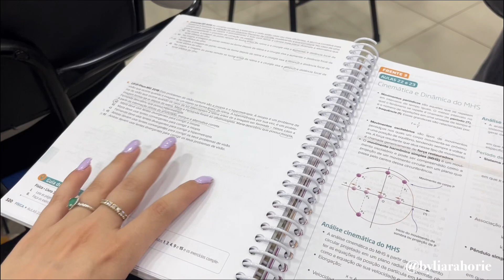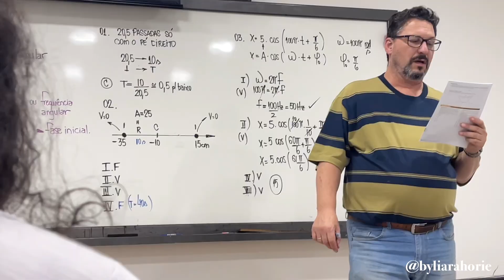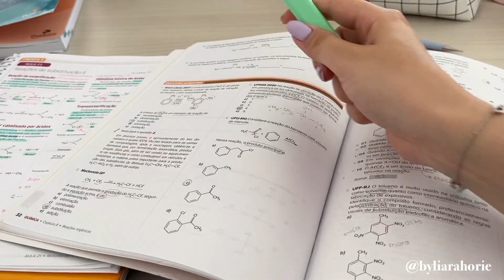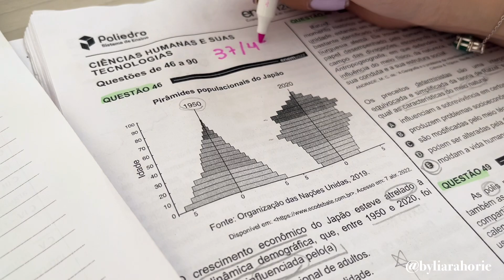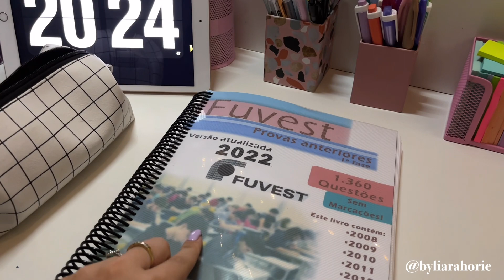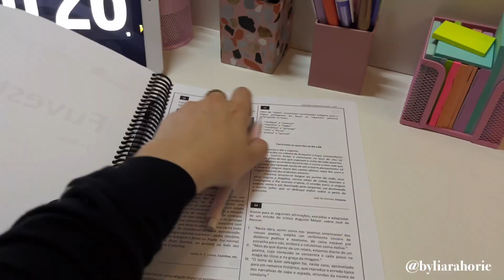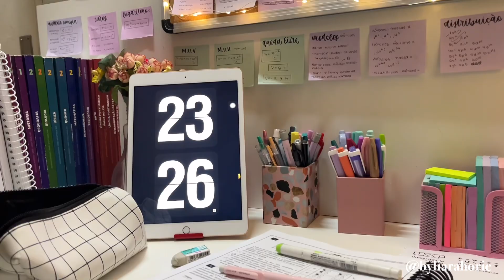rotina de uma estudante | pós aulas + treino + estudos + rotina noturna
♡ MATERIAIS: ♡

LOJINHA DA LÍVIA
 🏷 cupom: LIARA

FLASH CARDS - BLKARDS
🏷 cupom: BYLIARAHORIE

APOSTILAS COM PROVAS DO ENEM
🏷 cupom: PEDRLIARA

♡ CURSINHOS/PLATAFORMAS ONLINE ♡

💕 SELFCARE: 💕

GLAMBOX - clube de assinatura de beleza

PUTZ! - pasta de amendoim

♡ MEUS PRODUTOS ♡

MINHA APOSTILA DE BRUSH LETTERING!

🎵 MÚSICAS: 🎵
Sexy Pigeon - Like We Used To Be
Sexy Pigeon - I Remember When
Sexy Pigeon - Bright Side